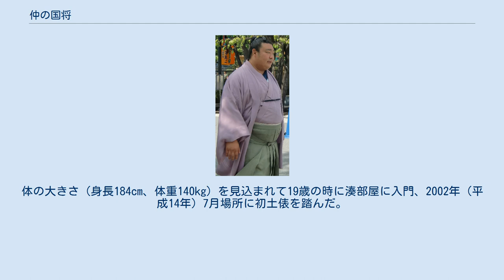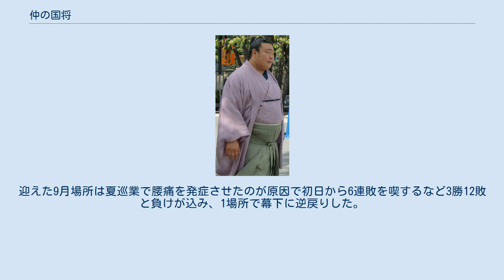仲の国将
仲の国 将（なかのくに しょう、1983年9月17日 - ）は、中華人民共和国北京市順義区出身で湊部屋所属の元大相撲力士。
本名は呂 超（ルー・チャオ）。
身長185cm、体重165kg、血液型B型、星座は乙女座。
得意手は右四つ、突き、押し。
最高位は東十両12枚目（2010年9月場所）。
 小学校から高校までは北京市で柔道をやっており、高校卒業後に日本語の勉強のために来日した。
体の大きさ（身長184cm、体重140kg）を見込まれて19歳の時に湊部屋に入門、2002年（平成14年）7月場所に初土俵を踏んだ。
 巨体を生かした突き押し相撲で入門わずか2年で、2004年（平成16年）7月場所に幕下昇進を果たした。
三段目に番付を落としたものの2005年（平成17年）1月場所では7戦全勝で三段目優勝を果たし、翌3月場所は一気に幕下上位まで昇進した。
中々幕下上位の壁を破れずに幕下中位にとどまっていたが、2009年（平成21年）には幕下1ケタまで番付を上げ、湊部屋久々の関取誕生へ向けて期待が高まっていた。
 2010年（平成22年）7月場所、幕下2枚目で4勝3敗の成績を収め、翌9月場所で新十両に昇進した。
中華人民共和国出身力士の関取昇進は、2010年1月場所の蒼国来（内モンゴル自治区出身）以来3人目、中国大陸の生まれで漢民族の力士としては史上初である。
また、湊部屋からは現在の師匠の湊親方である湊富士以来9年ぶりの関取誕生となった。
迎えた9月場所は夏巡業で腰痛を発症させたのが原因で初日から6連敗を喫するなど3勝12敗と負けが込み、1場所で幕下に逆戻りした。
 その後は腰痛のため低迷し、引退2場所前の段階でピーク時に172kgあった体重を135kg前後にまで減らした甲斐も無く、2012年（平成24年）5月場所、千秋楽に日本相撲協会に引退届を提出した。
同年6月2日に断髪式を行い、引退後は旅行代理店に勤務する運びとなった。
 ^ 『相撲』2012年4月号94頁 ^ 腰の痛み治らず…中国出身の元十両・仲の国が引退表明 Sponichi Annex　2012年5月21日 06:00